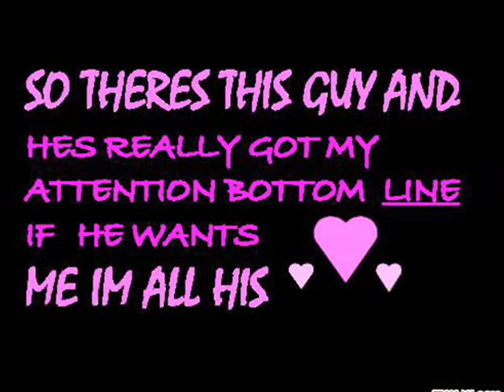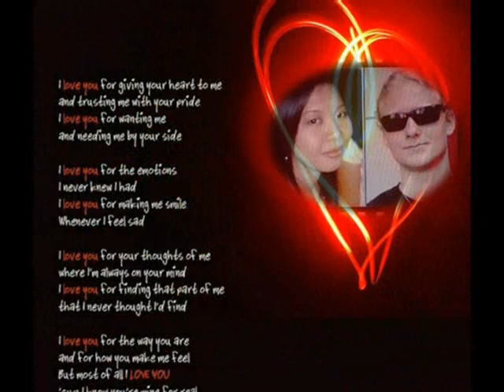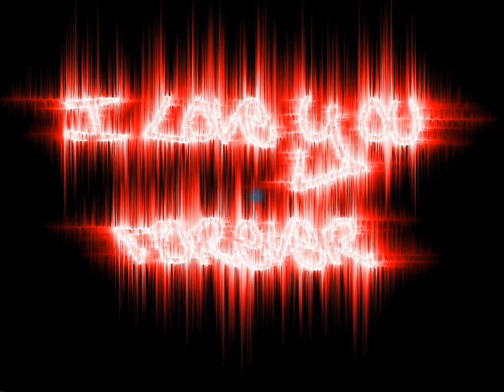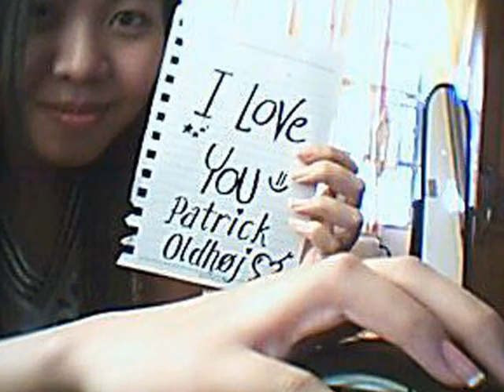I Could Not Ask For More by Edwin McCain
fucking copyrights
had to replace the friggin audio am so pissed lol
anyway the title of the track is Because I Love You

for the most special person in my life, Patrick

"I Could Not Ask For More"

Lying here with you
Listening to the rain
Smiling just to see the smile upon your face
These are the moments I thank God that I'm alive
These are the moments I'll remember all my life
I found all I've waited for
And I could not ask for more
Looking in your eyes
Seeing all I need
Everything you are is everything to me
These are the moments
I know heaven must exist
These are the moments I know all I need is this
I have all I've waited for

[Chorus]
I could not ask for more than this time together
I could not ask for more than this time with you
Every prayer has been answered
Every dream I have's come true
And right here in this moment is right where I'm meant to be
Here with you here with me

I've got all I've waited for

[Chorus]

I could not ask for more than the love you give me
'Coz it's all I've waited for